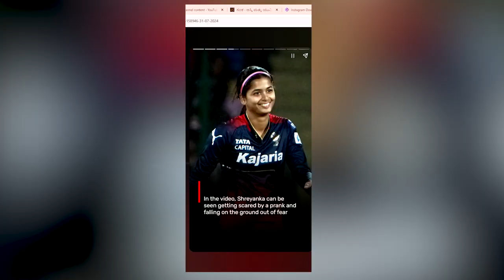ಶ್ರೇಯಾಂಕಾ ಹೆದರಲು ಅವರು ಮಾಡಿದ್ದೇನು ? | Breaking News | Sports News | HSR News